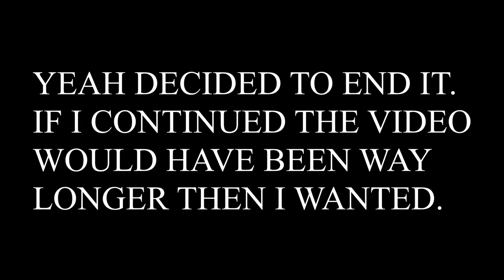NEW FACES! | GAMEPLAY | Pokemon Legends: Arceus Part 6